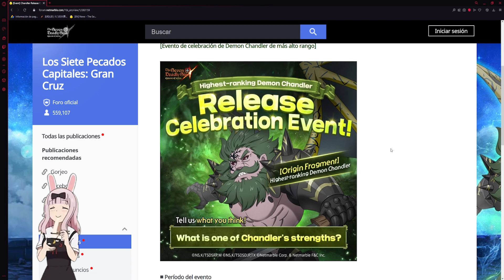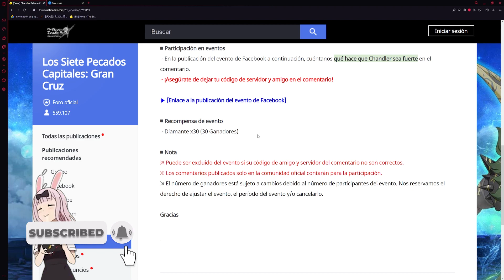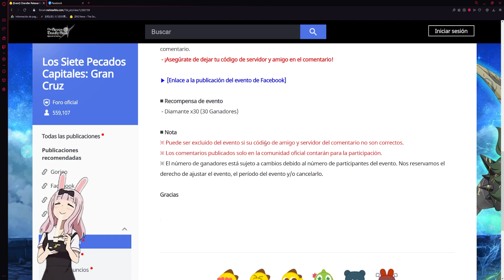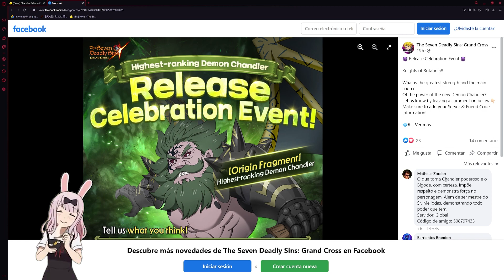¡NUEVO! NETMARBLE REGALO *💎GRATIS* PARTICIPA RÁPIDO QUE SE VA! 🙂 | Seven Deadly Sins: Grand Cross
¡Hola!
Bienvenido :D, en este video les traigo diamantes gratis de 7ds grand cross!

Título: ¡NUEVO! ANIVERSARIO REGALO *💎GRATIS* PARTICIPA RÁPIDO QUE SE VA! 🙂 | Seven Deadly Sins: Grand Cross